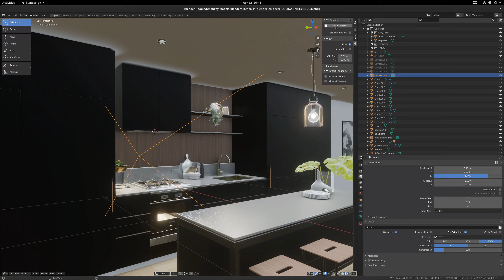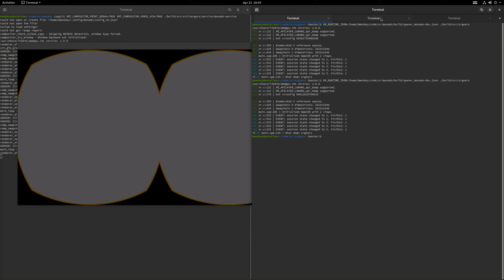Monado - Out of process compositing with the new Blender OpenXR VR Session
A demo of the Monado out of process compositor running the new Blender OpenXR VR Scene Inspection and using Blender's EEVEE renderer.